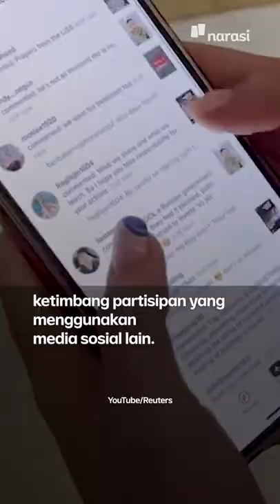Caisar Live TikTok 24 Jam Nonstop, Apa Bahayanya Buat Kesehatan? | Narasi Daily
Siapa yang nonton live-nya Caisar di TikTok? Jangan-jangan ikut kurang tidur nih. Bahaya gak ya buat kesehatan? 🤔

Simak di video sampai habis yaa~ | Narasi Daily

(Narasi)